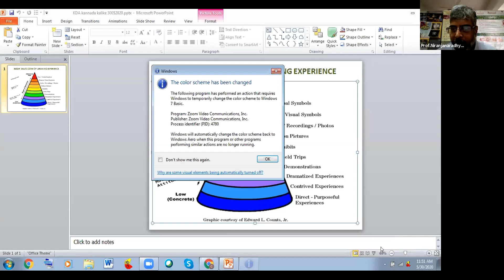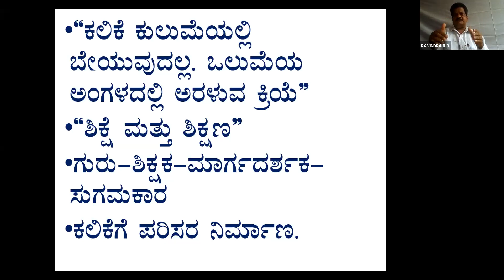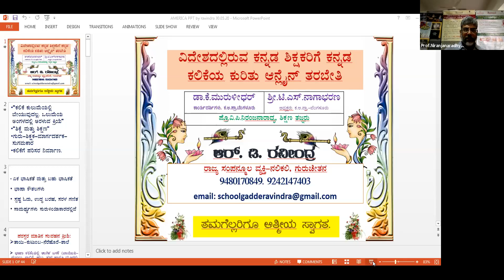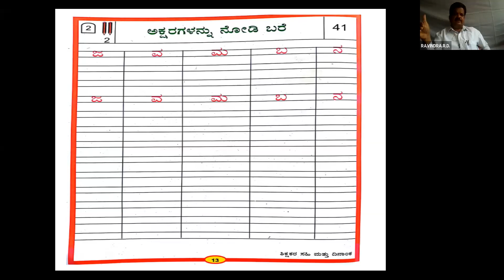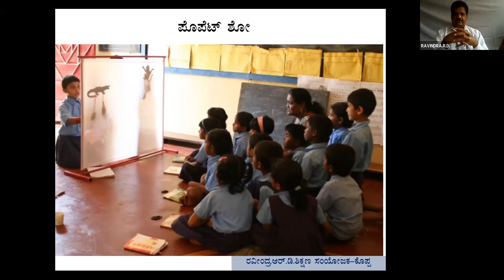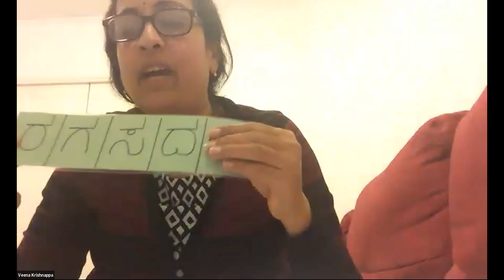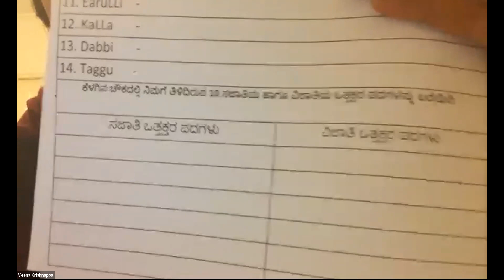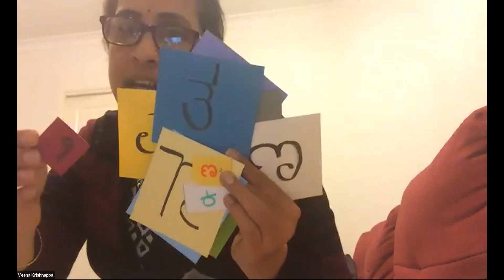ವಿದೇಶಿ ಕನ್ನಡ ಶಿಕ್ಷಕರಿಗೆ ಕನ್ನಡ ಕಲಿಕೆಯ ಕುರಿತು ಆನ್ಲೈನ್ ತರಬೇತಿ ೦೧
Meeting 01 - Australia, Singapore, Malaysia; 11:30am IST

ಕನ್ನಡ ಅಭಿವೃದ್ಧಿ ಪ್ರಾಧಿಕಾರ ವಿಧಾನಸೌಧ, ಬೆಂಗಳೂರು is inviting you to a scheduled Zoom meeting.

Topic: ವಿದೇಶಿ ಕನ್ನಡ ಶಿಕ್ಷಕರಿಗೆ ಕನ್ನಡ ಕಲಿಕೆಯ  ಕುರಿತು ಆನ್‌ಲೈನ್‌ ತರಬೇತಿ-01
Time: May 30, 2020 11:30 AM India

Password: KDA30/1